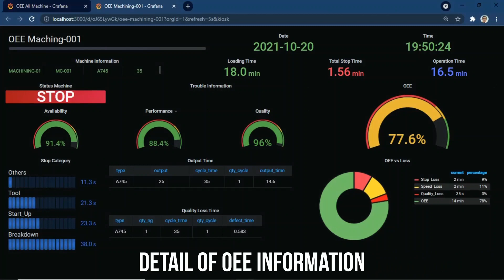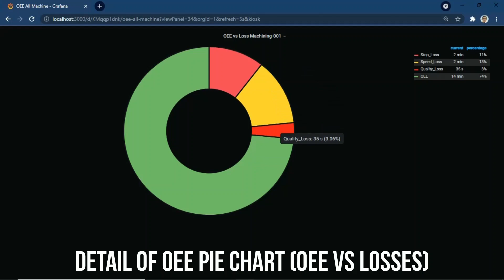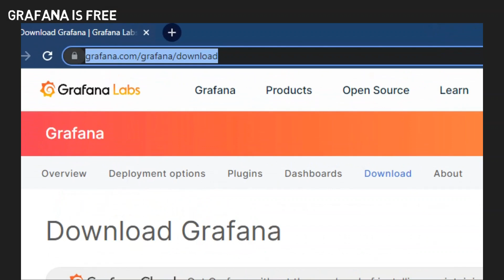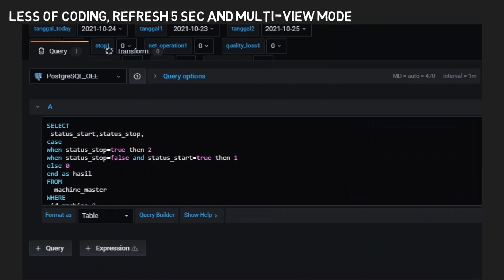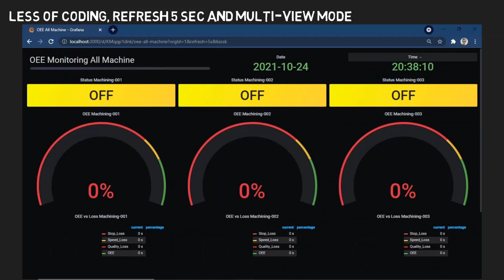Grafana: OEE Dashboard (2)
Grafana is multi-platform open-source analytics and interactive visualization web application. It provides charts, graphs, and alerts for the web when connected to supported data sources

Why do we use Grafana?
- It is FREE
- It has many Visualization tools
- It supports many data source
- Less coding
- Refreshing data until 5 sec
- Kiosk Mode Support